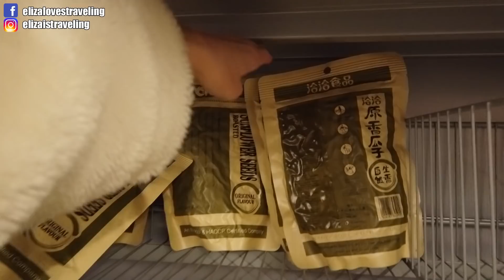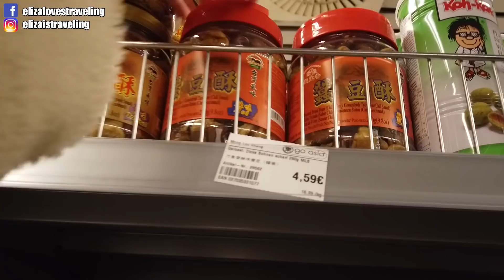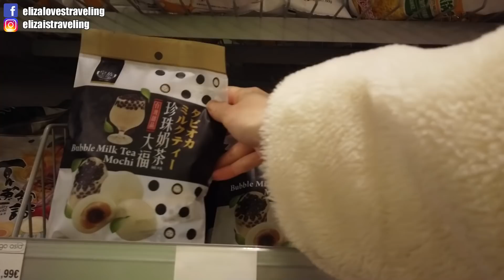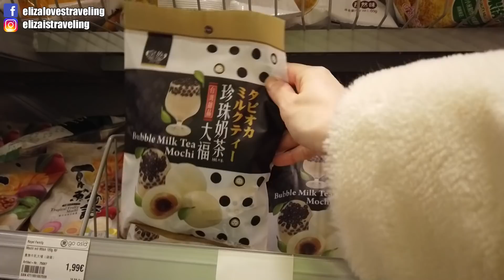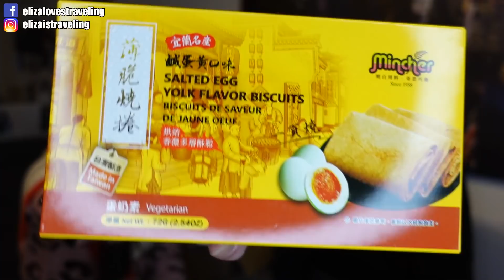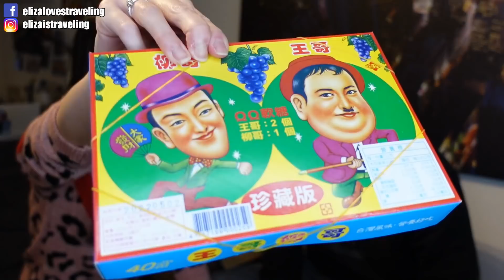居然在歐洲的台灣線上超市買到這麼古早味的東西?!一起去亞超尋找過年必吃零食！｜Lunar New Year Vlog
今年無法回台灣過年，
就買爆吃爆台灣食物來撫慰心靈吧XD
下一集會有年夜飯吃播lol